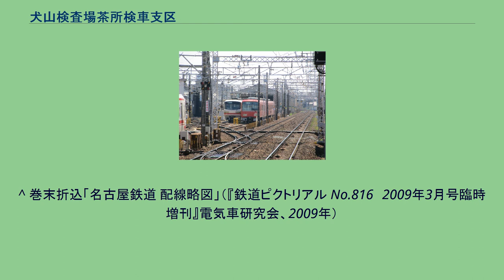犬山検査場茶所検車支区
茶所検車支区（ちゃじょけんしゃしく）は、岐阜県岐阜市にある、名古屋鉄道（名鉄）の車両基地である。
従前の施設名は茶所検車区（ちゃじょけんしゃく）。
犬山検査場に所属する検車支区の一つで名古屋本線の岐南駅と茶所駅の間にある。
1956年（昭和31年）に開設された。
広さは4,125m2。
検査ピットを2線（8両用）を有し、日常検査に対応している。
また最大22両を留置可能である。
名古屋本線とは茶所駅側で接続している。
かつては新川工場の配下検車区であったが、組織再編で現在は犬山検査場に所属している。
主に名古屋本線、空港線の特急用車両（2000系・2200系・1000系・1030系・1200系・1230系・1700系）の列車検査、洗車、車内清掃を行っている。
7000系・7500系パノラマカーが多数在籍した時代は、その運用拠点でもあった。
茶所駅と加納駅の間から名鉄岐阜駅の区間は半径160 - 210mの急カーブがあり、特急でも50 - 55km/h以下まで減速する。
さらに茶所検車支区への回送列車の本数が多いため、この周辺の中山道（岐阜県道181号岐阜那加線）や主要道路（岐阜県道77号岐阜環状線）の踏切は開かずの踏切となっている。
岐阜市等が主体となり、境川橋梁から名鉄岐阜駅までの区間を連続立体交差化し、茶所駅と加納駅を統合する計画がある。
茶所検車支区は立体化や移転はせず、高架から勾配線で接続される予定である。
^ 伊藤慎悟「検車区の概要」『鉄道ピクトリアル』第816巻、電気車研究会、2009年3月、 59頁。
^ 清水武、田中義人『名古屋鉄道車両史 下巻』アルファベータブックス、2019年8月、136頁。
^ 清水武、田中義人『名古屋鉄道車両史 下巻』アルファベータブックス、2019年8月、137頁。
^ 宇佐美晃「車両保守体制と車両基地の概要」『鉄道ピクトリアル』第624巻、電気車研究会、1996年7月、 47頁。
^ 伊藤慎悟「検車区の概要」『鉄道ピクトリアル』第816巻、電気車研究会、2009年3月、 58頁。
^ 巻末折込「名古屋鉄道 配線略図」（『鉄道ピクトリアル No.816　2009年3月号臨時増刊』電気車研究会、2009年）